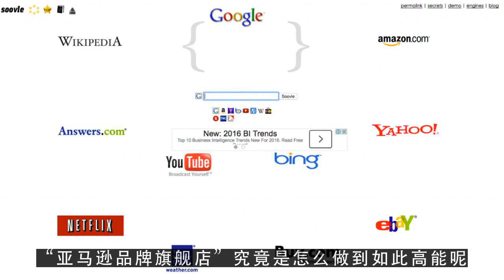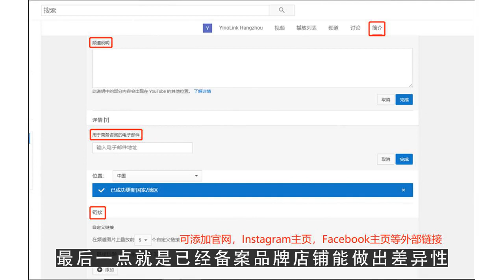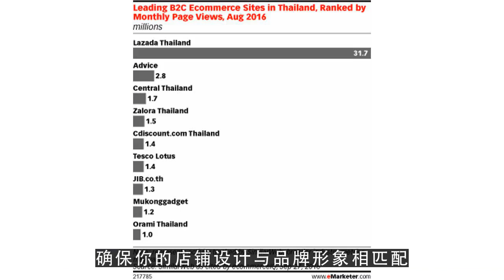油管订阅排行,亚马逊amazon“品牌旗舰店”到底是什么